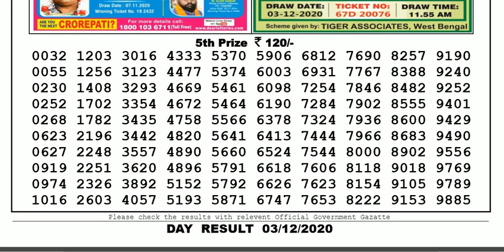Lottery Sambad Lottery Result 04.00pm 03.12.20 Nagaland State Lottery Live gdn